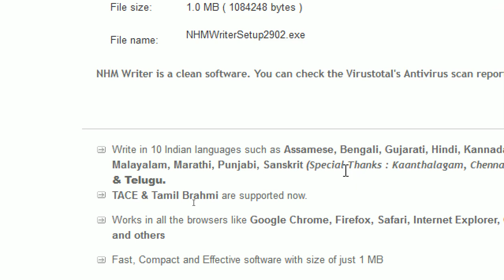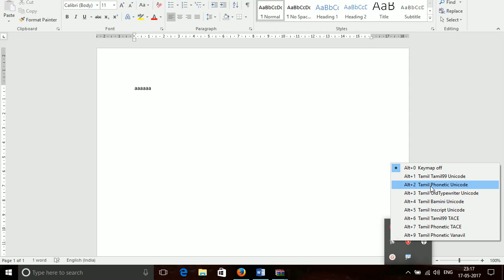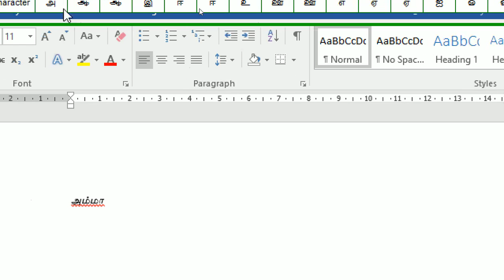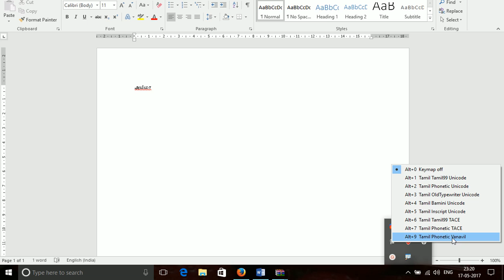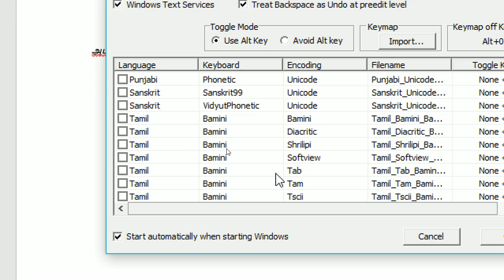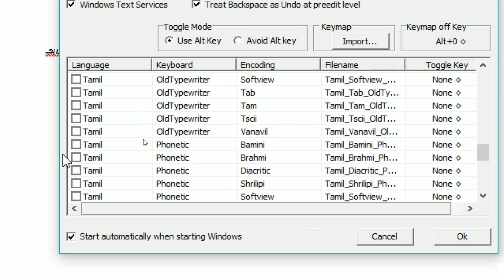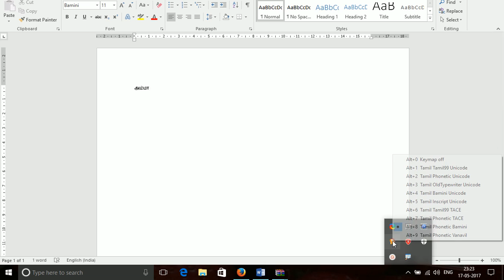nhm writer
கணினியில் தமிழ் எழுத்துகளை எளிமையாக தட்டச்சு செய்ய உதவும் மென்பொருள்